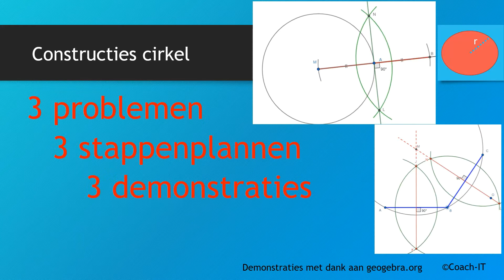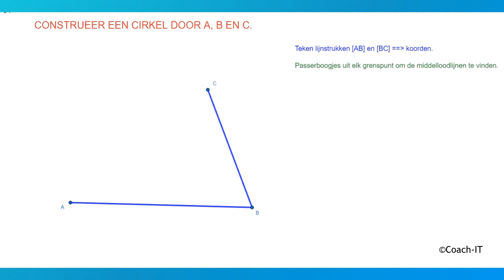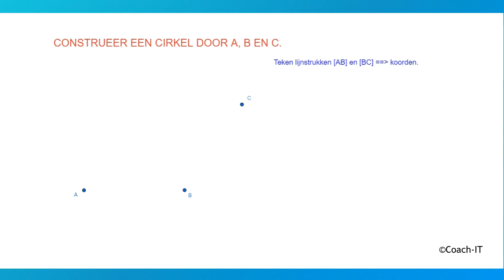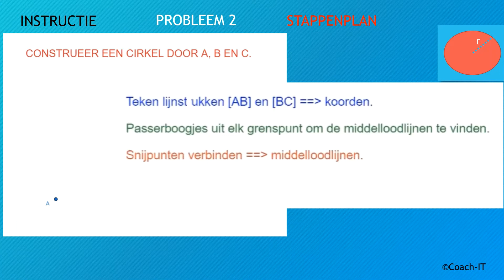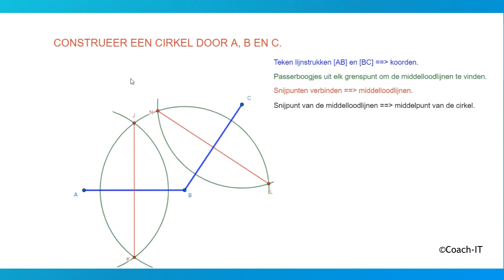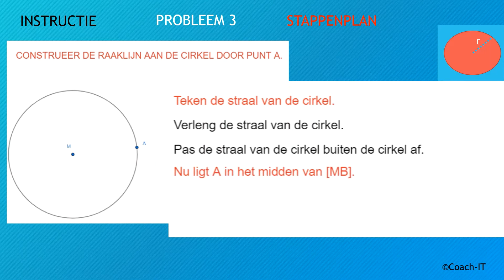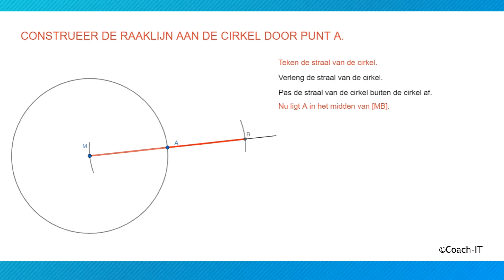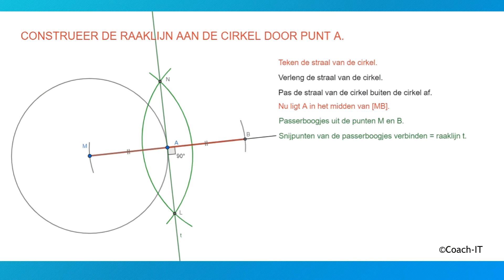Instructievideo: Constructies de cirkel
In deze instructievideo komen 3 problemen aan bod.
Telkens wordt eerst het probleem geschetst, daarna een stappenplan opgebouwd en tot slot een demonstratie getoond. De demonstraties zijn gemaakt met geogebra.org.

Probleem 1: Construeer een cirkel door 3 niet collineaire punten.
OF Construeer de omgeschreven cirkel van een driehoek.
OF Zoek het middelpunt van een gegeven cirkel waarbij het middelpunt niet gegeven is.

Probleem 2: Construeer een cirkel door 3 niet collineaire punten. (speciaal geval)
OF Construeer de omgeschreven cirkel van een stomphoekige driehoek.

Probleem 3: Construeer de raaklijn aan de cirkel door een punt op de cirkel.

Voor elk probleem wordt de constructie van de middelloodlijn van een lijnstuk gebruikt.

Meer over de cirkel...

Copyright: DRN-COACH-IT